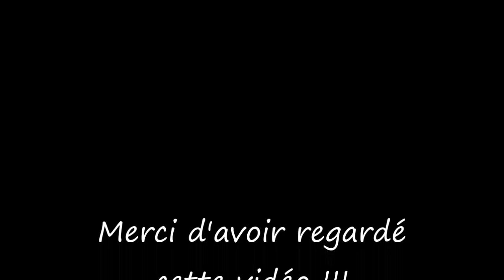Fondant choco cookies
Je vous partage une nouvelle recette encore bien gourmande...
Un fondant au chocolat avec des éclats de cookies. Pas très raisonnable je sais, mais tellement bon !!!
Laissez vous tenter, vous ne le regretterez pas.